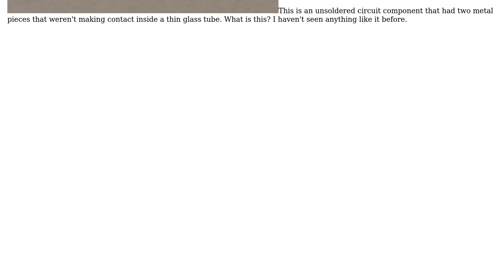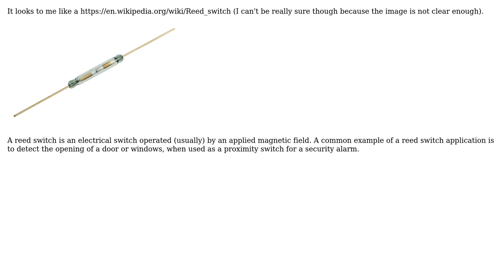Engineering: Unknown circuit component with glass encapsulated contacts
With thanks & praise to God, and with thanks to the many people who have made this project possible! | Content (except music & images) licensed under CC BY-SA | Music | Images & others | With thanks to user Transistor user Steve user NMech and the Stack Exchange Network Trademarks are property of their respective owners. You are responsible for your own actions.